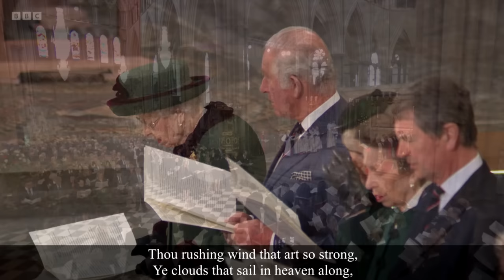All creatures of our God and King Hymn - Westminster Abbey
The hymn 'All creatures of our God and King', an adaption of St. Francis of Assisi's (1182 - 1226) 'Canticle of the Sun' poem by William Draper (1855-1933), set to the tune LASST UNS ERFREUEN, a 17th-century German tune adapted by Ralph Vaughan Williams (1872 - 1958).

This was sung at the Service of Thanksgiving for the life of His Royal Highness The Prince Philip, Duke of Edinburgh, which took place at Westminster Abbey on Tuesday 29th March 2022.